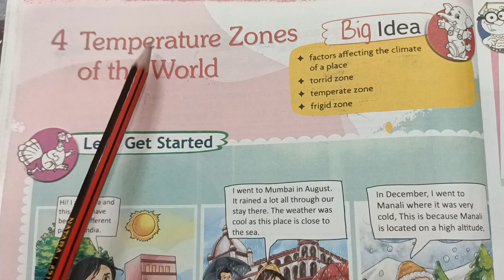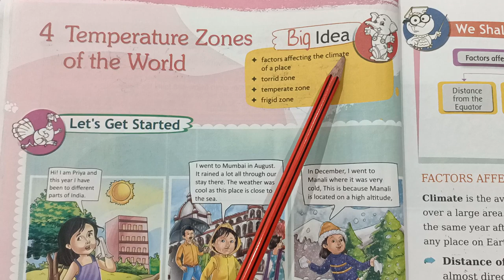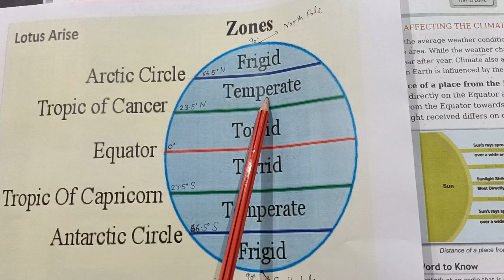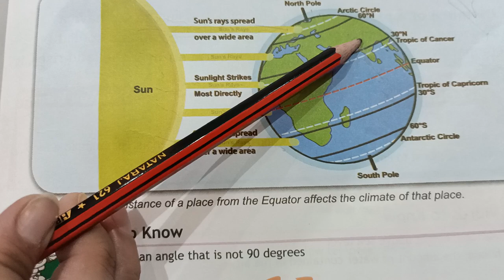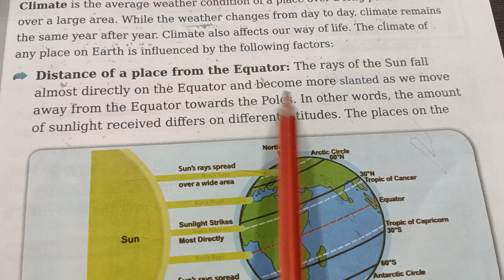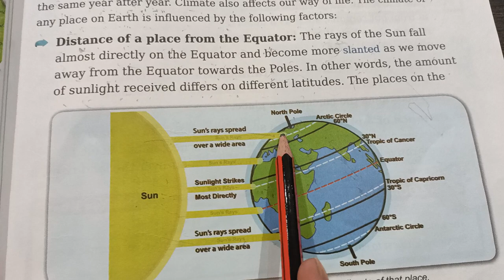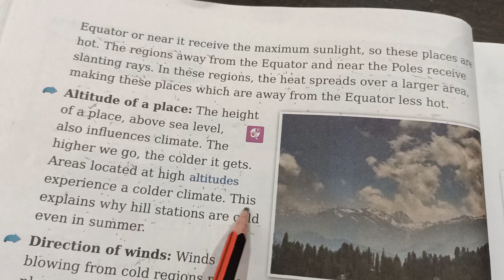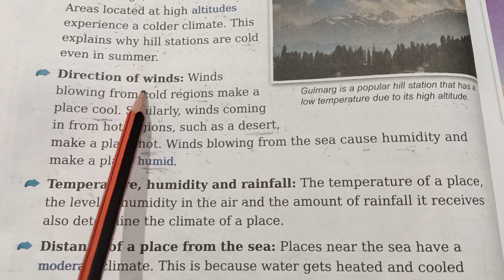5th#Ch-4#Temperature zones of the world#part-1